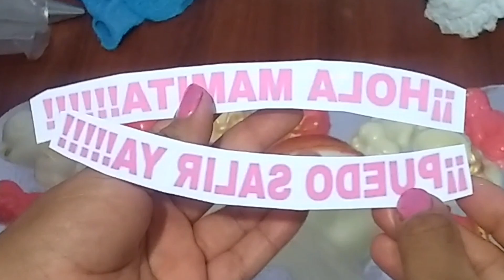gelatina para baby shower, hasla tu mism@ en 🏡💕